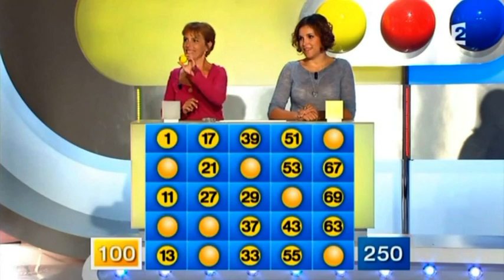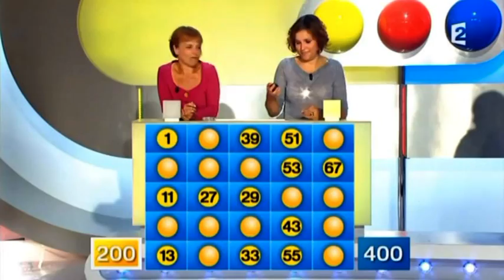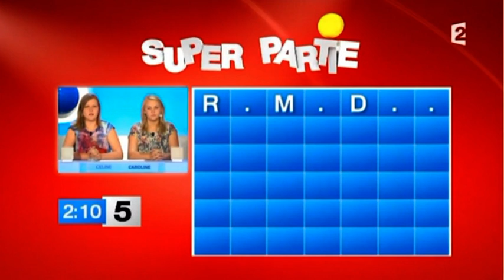Motus (20/09/2014)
Motus, émission du 5 septembre 2014, présenté par Thierry Beccaro sur France 2